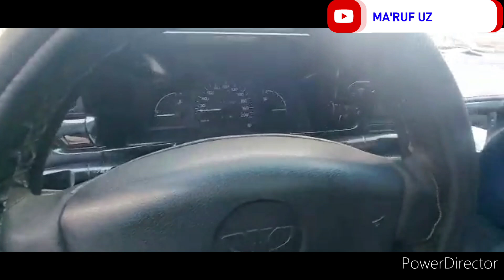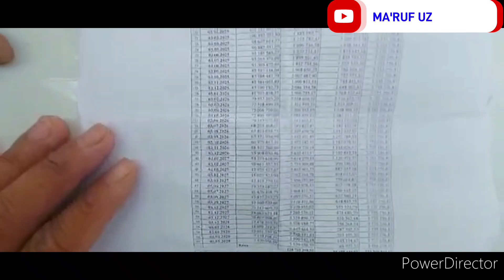surxondaryo viloyati termez avto bozori moshin neksiya.1.2 damas narxlari 07.05.2023.yil